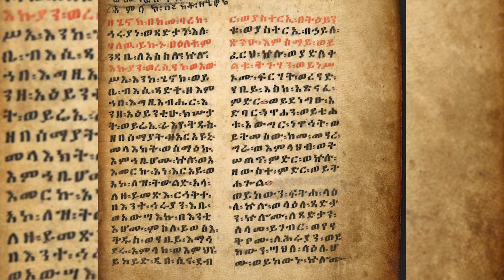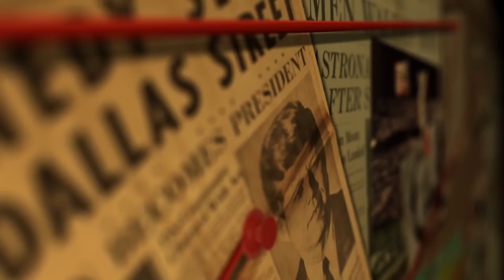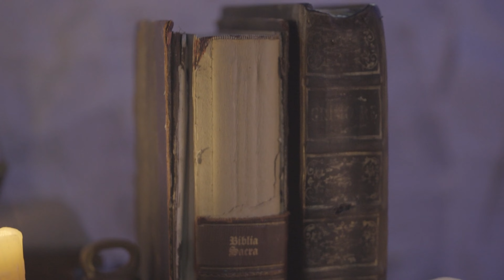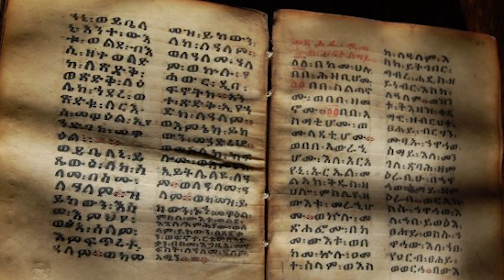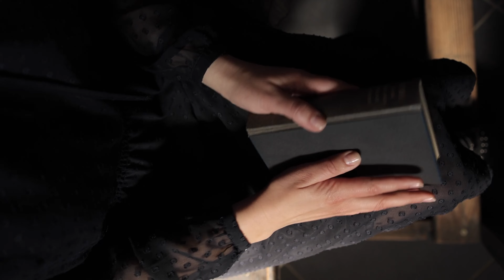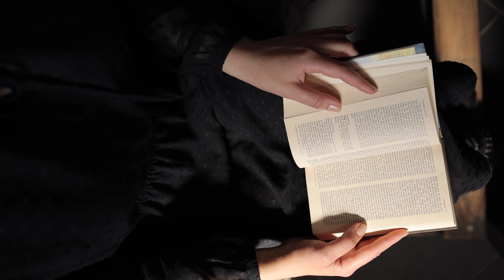The Book of Enoch Banned from The Bible!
The Book of Enoch is a mysterious and forbidden text that has been banned from the Bible for centuries. But what secrets does it hold about our history? This ancient manuscript, dating back to around 300 BC, holds shocking mysteries and reveals a side of our past that has been suppressed by the church. From warnings about fallen angels who have corrupted the earth to tales of debauchery, bloodshed, and sorcery, the Book of Enoch is a captivating and provocative read.
Don't miss this opportunity to discover the truth about our hidden history. Stay tuned until the end of the video to find out what the church is afraid of in the Book of Enoch, the most mysterious and sacred book in spiritual history. Explore the secrets of this ancient text and discover what it has to say about our past, present, and future.

00:00 Intro
01:30 Who Is Enoch
04:27 The Watchers Book
08:05 The Book Of Proverbs
08:55 The Astronomical Book
09:56 The Book "Dreams"
10:25 The Message Of Enoch